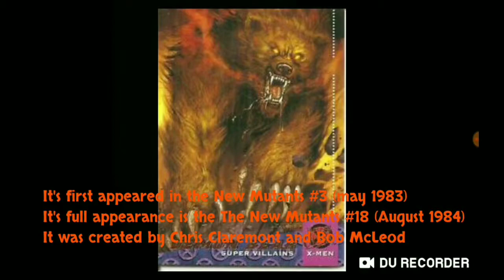This Is Demon Bear. (The New Mutants) (marvel comics)